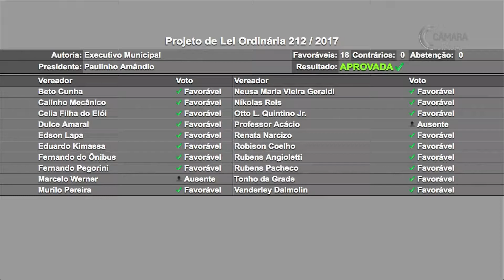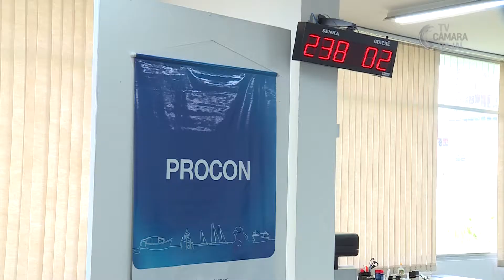Projeto de Lei permite parcelamento de multas do PROCON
A Câmara de Vereadores de Itajaí aprovou o Projeto de Lei Ordinária nº 212/2017, que prevê descontos e parcelamentos em multas aplicadas pela Procuradoria de Defesa do Consumidor (Procon). De autoria do Poder Executivo, o PLO foi aprovado com 18 votos favoráveis na primeira e na segunda votação.